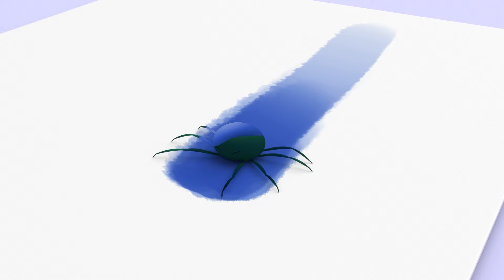Happy Birthday and More. Keep Singing with Cuquin !!!